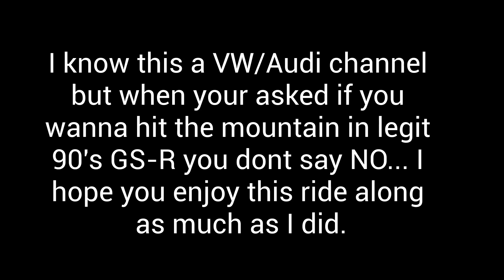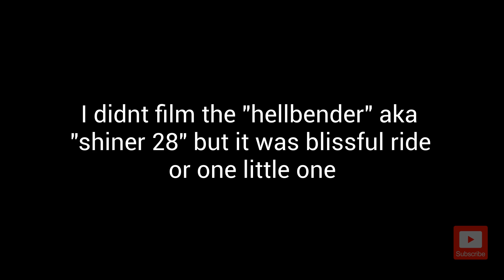2 Guys, 1 car, 318 turns, 11 miles of mountain, and one kid...| A cruise with Steve | WITW 2021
Short cruise from look outpoint down to the highway 129 (Aka Tail of the Dragon)  to Deals Gap and back to our campsite.

FOR APPAREL, STICKER, AND THE CHEAPEST MOD TO SUPPORT YOUR  VW/AUDI
SIGN UP FOR NOTIFICATIONS TO GET ALL THE LATEST PRODUCT UPDATES
LOCAL AND LOOKING FOR SERVICE ON YOUR VOLKSWAGON OR AUDI
@SPRINDUSTRIES ON FACEBOOK TO SCEDULE AN APPOINTMENT
@RWDYAUDI ON INSTAGRAM / TWITTER / FACEBOOK / TIKTOK
@JACANTHONY KIM ON FACEBOOK
|MUSIC|
MIXMASTER DYLAN